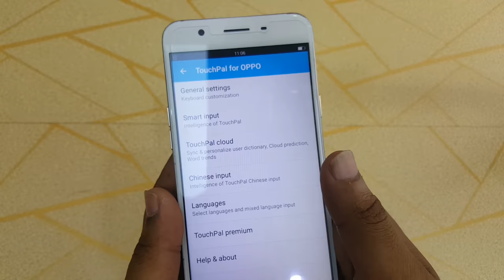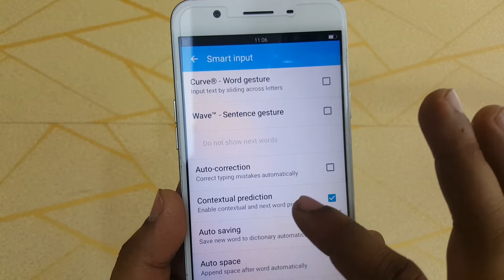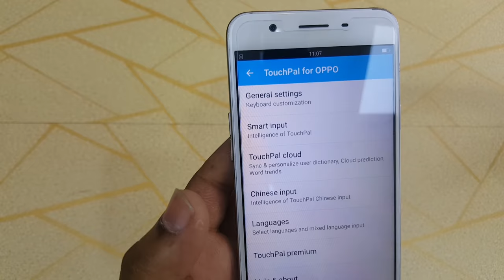OPPO Mobile keyboard setting | Oppo All models